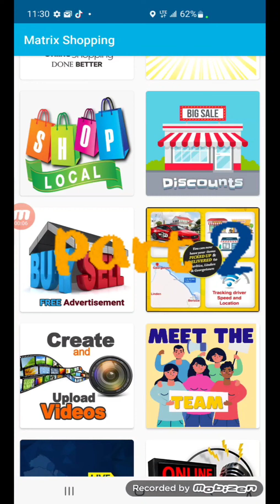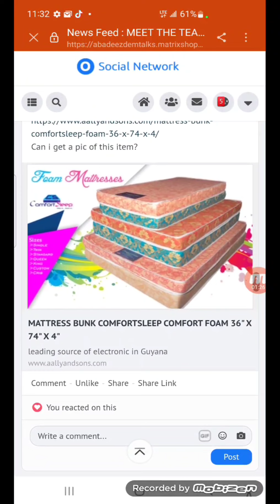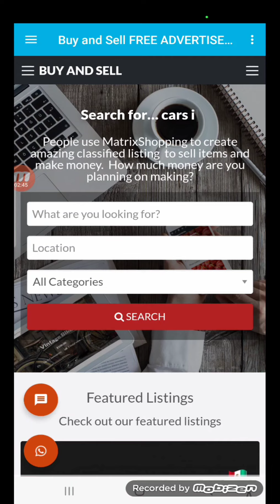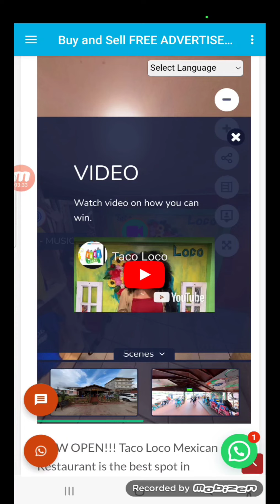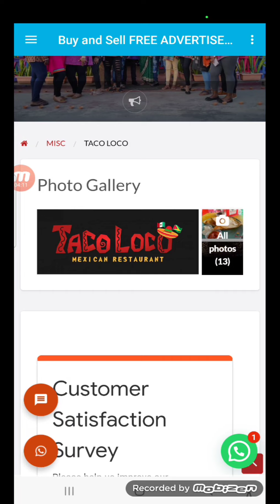Part 2 how to maximize sales?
Download the matrixshopping app